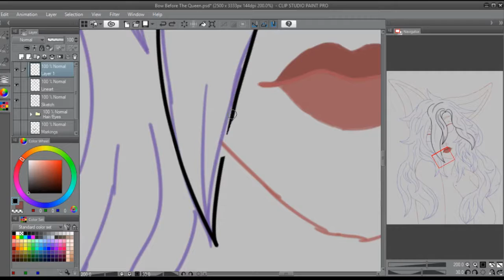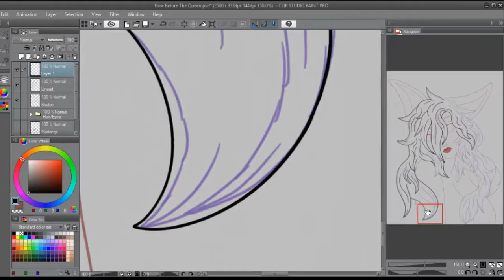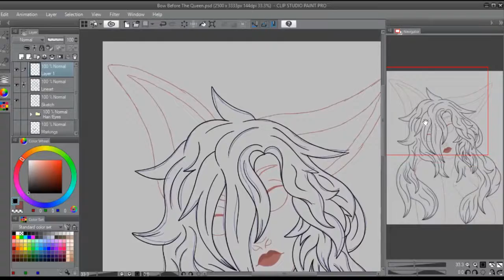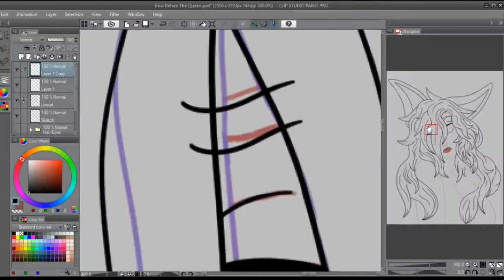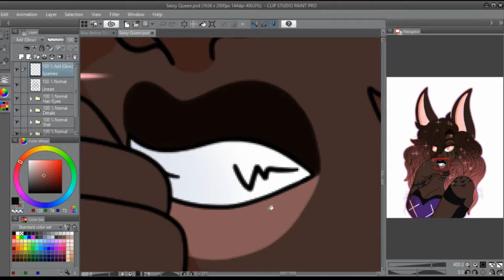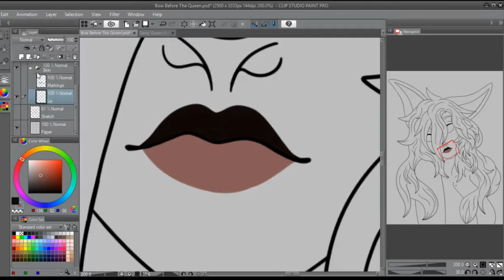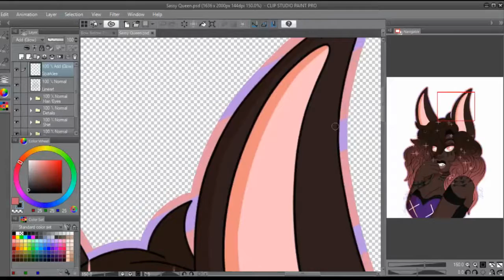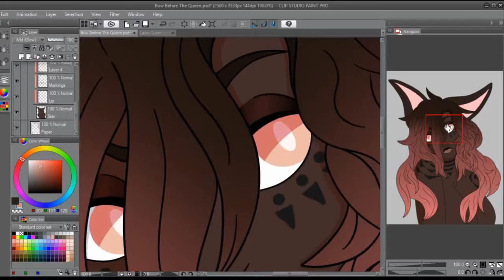Bow Before The Queen~ [Speed Draw]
Happy New Year, starting it off with a new piece for my lil Queen Merry. She's 16, sassy, and loves to meet new people.

Songs:
Slow Dancing In The Dark by Joji
The Home We Made Pt.II (ft. Maigan Kennedy) by Crywolf